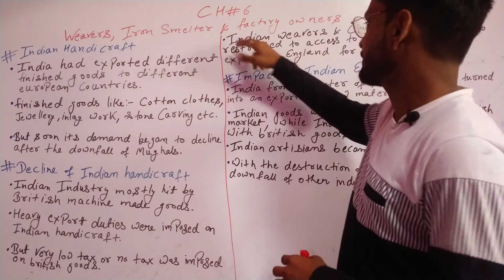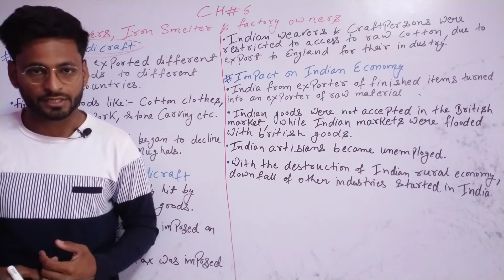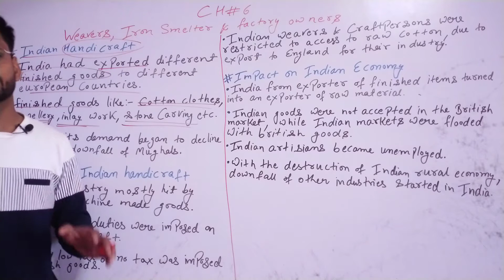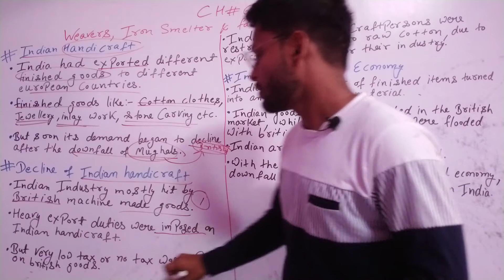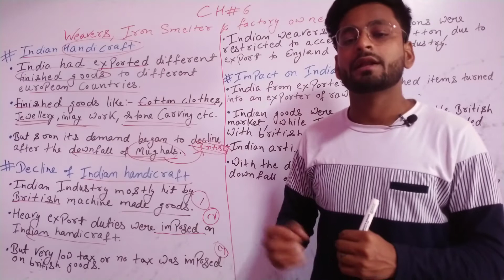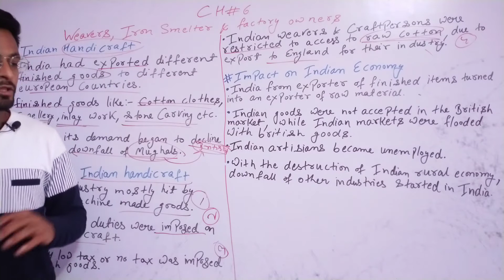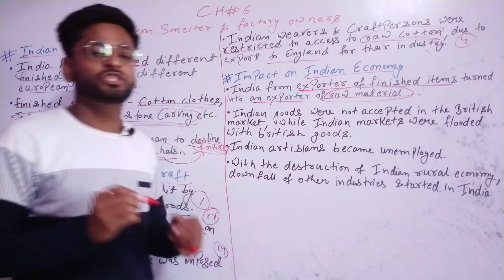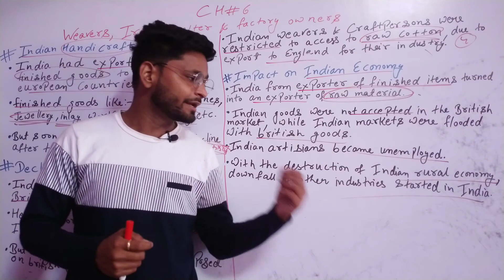Class-8th || NCERT || History (Part-1st) || ch-6th || Weavers, Iron Smelter & Factory owners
Hello Students! Welcome in our youtube channel. In this video we have just cover the small part of the chapter of history & name of the chapter may be different in book of different writers but in NCERT of CLASS-8th name of chapter is "Weavers, Iron Smelter & Factory owners" with same topic as in different book.